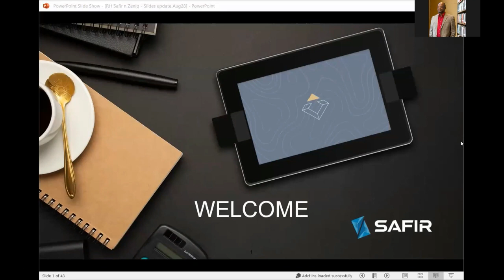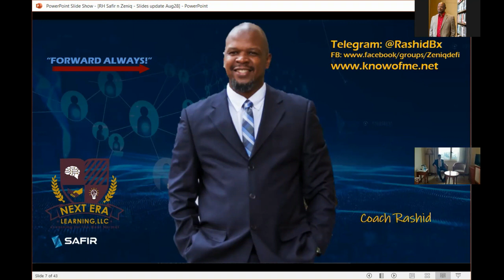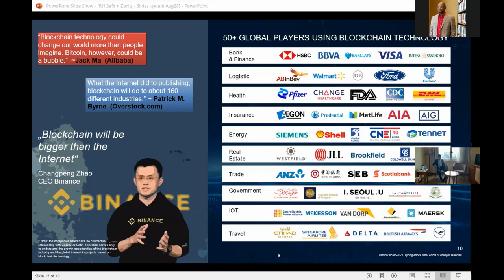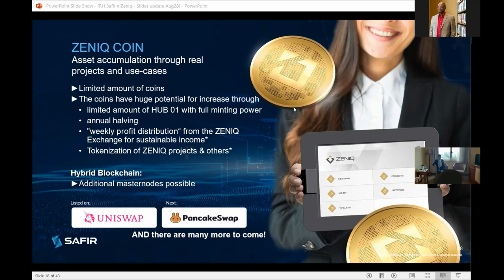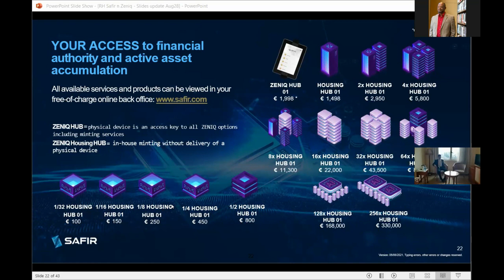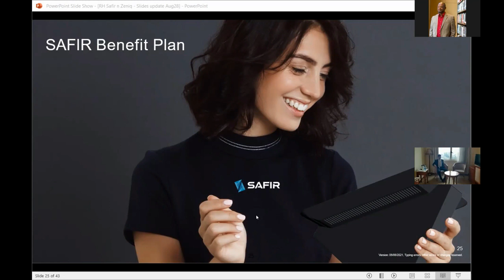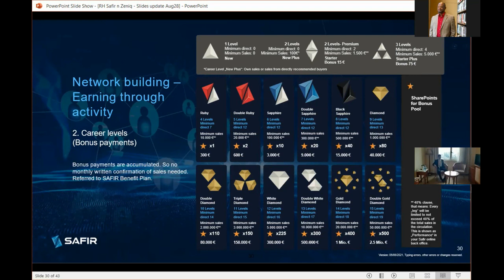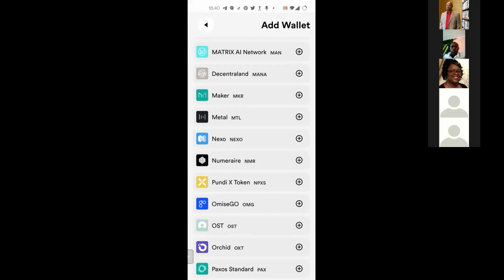ZENIQ TOKENIZATION PLATFORM ZENIQNFT has launched | Join the leader in Next Era of Digital Assets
Headlines read, "ZENIQ launches groundbreaking tokenization platform in Dubai!"

If you didn't know, now you know.  Zeniq is the real leader in this technology.  It's time to get onboard.

🚩Find me via telegram: @RashidBx

SAFIR GLOBAL / ZENIQ TECHNOLOGIES (BLOCKCHAIN-BASED)
ZENIQ has developed the first fiat-crypto currency financial ZENIQ HUB. Combining their asset exchange platform with a strong crypto currency and the modern mobile fiat banking in seamless ecosystem.
ZENIQ provides us the opportunity to invest in products and projects in the early stage to enjoy strong profits and tokenized assets to increase our ROI, return on investment.

Why ZENIQ? ZENIQ is the right solution for your safe handling, growing and storage of all your digital assets.
Wouldn't it be great by having a permissionless peer to peer FIAT and crypto transactions? It's our goal to simplify online payments with crypto and unify digital money with our ZENIQ App. We will make businesses truly efficient, transparent and reliable. Let us regain control of our own finances ... … IT'S TIME. This Time Its Different!

MIN Purchase - 100 EURO
GOOD STARTER HUBx2 - 2950 EURO ($3500)
MAX – 330,000 EURO
*ZENIQ COIN* is currently traded on UniSwap!
Passive and store of assets for future value or Active daily income options
The ZENIQ HUB can be your "access key" to long term wealth
Earn on Autopilot like this:
1 - Zeniq coins minted to you directly for 20 years
2 - Zeniq Decentralized Exchange commissions
3 - Zeniq Tokenization projects for coin  holders to share profits

Additional Income:  THREE (3) kinds of remuneration for you!
1. Uni Level Pay (up to 15 levels)
2. Career Ranks (Bonus payment)
3. Bonus Pool/Profit Share (Performance Bonus / Incentives)

KEY FACTS
Zeniq Hub - Cold Wallet -  Portal for digital investments
» Direct access to the decentralized ZENIQ Exchange
» No KYC required (holder & owner) In addition
» Each ZENIQ HUB is a ZENIQ masternode – daily minting of ZENIQ Coins
Insurmountable safety-features » Decentralized network
» Own hardware nodes protects the network - like Bitcoin
» ZENIQ HUB generates a private key - only visible to the owner
» Buy/sell directly from the ZENIQ HUB
» Access ZENIQ University
ZENIQ COIN projects and use-cases
ZENIQ COIN value based on corporate development
ZENIQ Coins listed on exchange already in Q1 2021
» Limited amount of coins
» The coins have huge potential for increase through - Limited amount of HUB 01 with full minting power - Annual halving - “profit distribution“ from the ZENIQ Exchange for passive income - Tokenization of ZENIQ projects & others